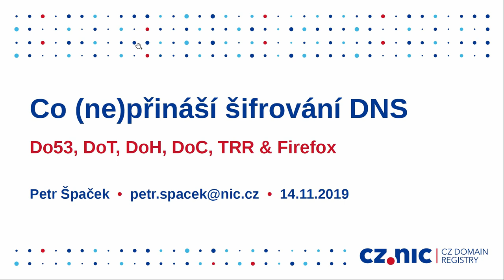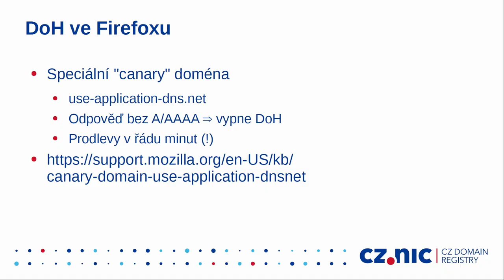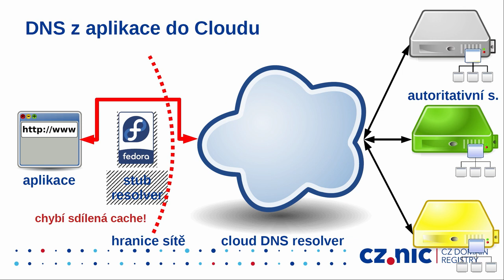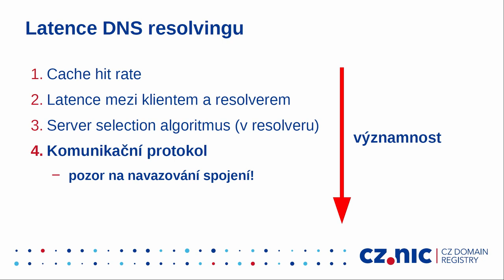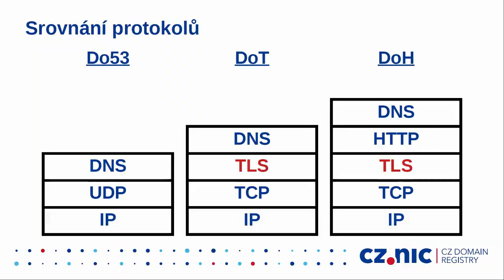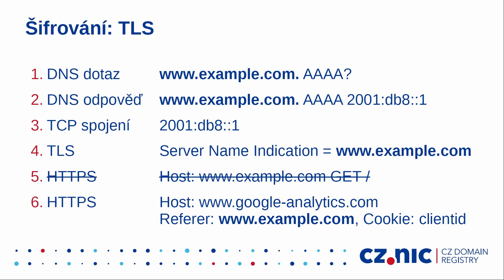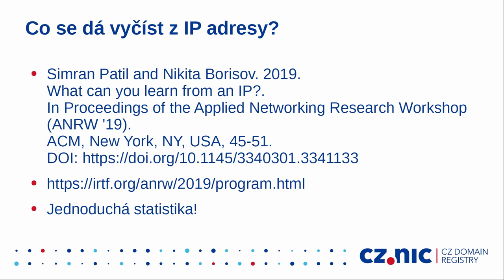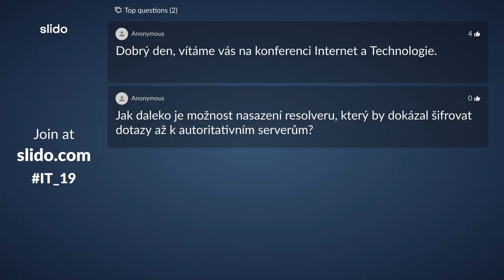Co (ne)přináší šifrování DNS - Petr Špaček